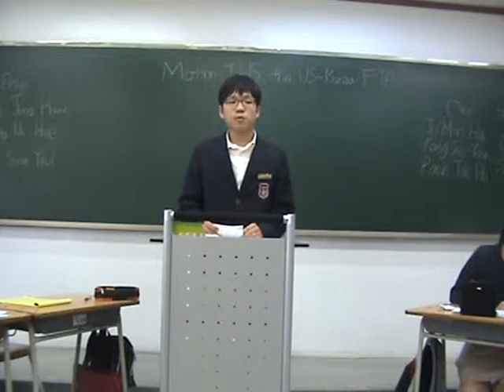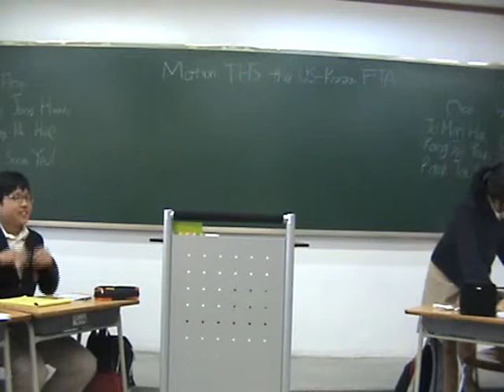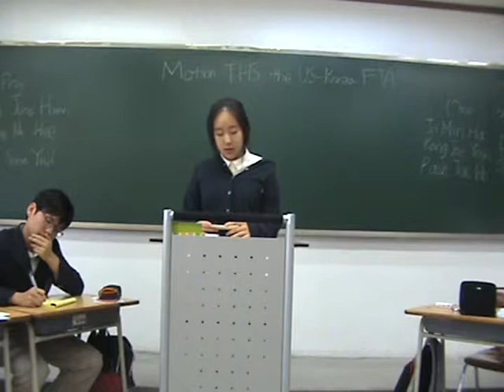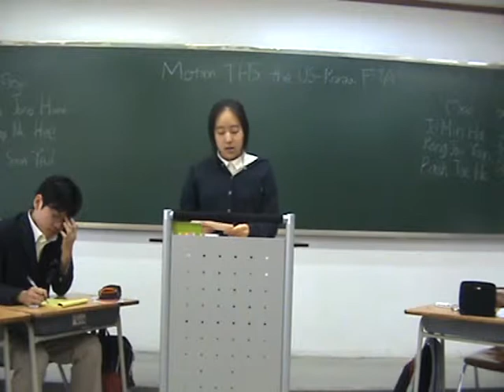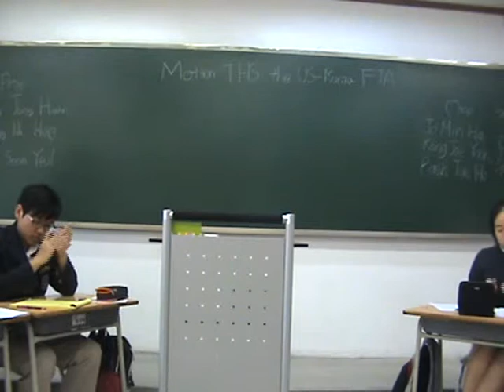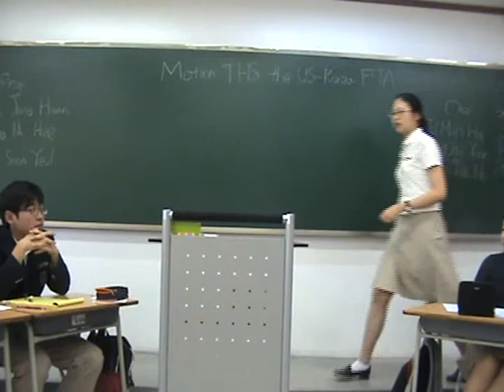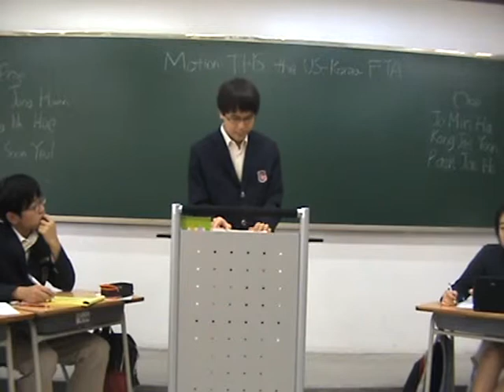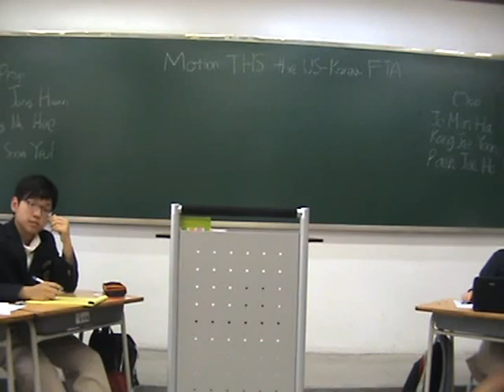Class 1-10 (2008), Team 9 vs. 4 (US-Korea FTA)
Daewon Foreign Language High School, Class of 2011. Speech & Debate I: Class 1-10. semester 1 (2008) value debates. Team 9 vs. 4
THS the US-Korea FTA